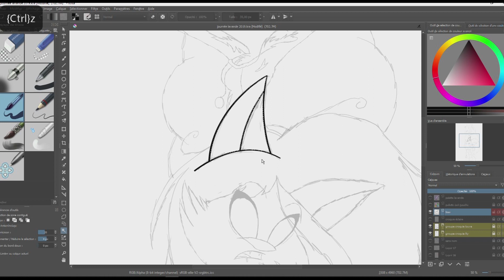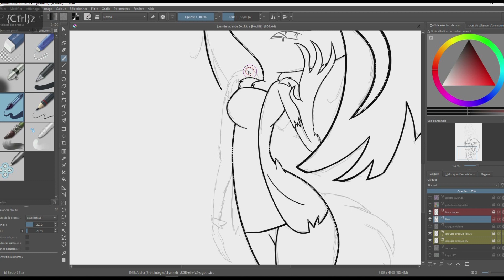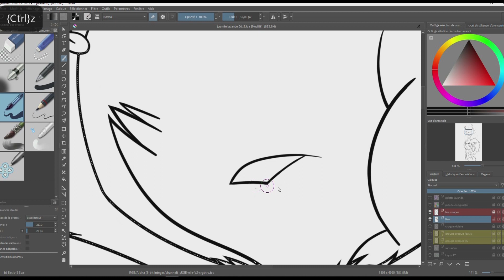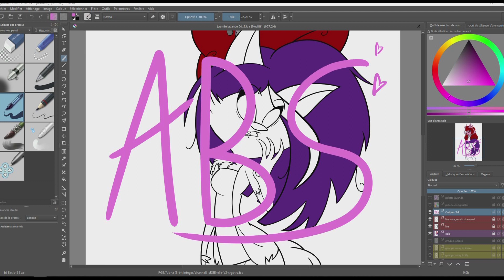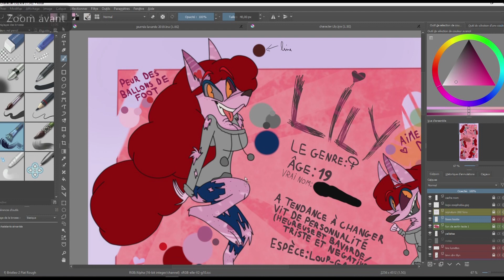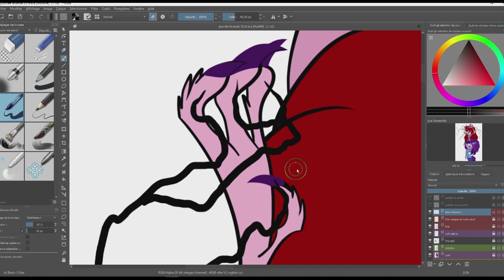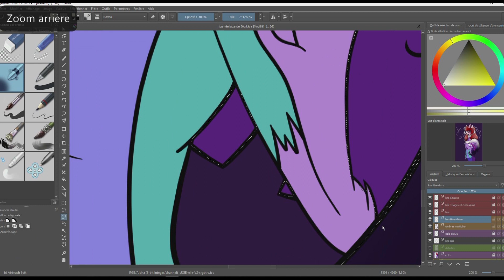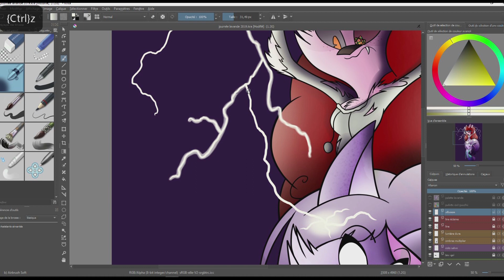Speed Draw-Journée Lavande / Purple Day 2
RedPencil38

Red Pencil / @RedPencil19

Redpencil

RedPencil;p

VF : merci de ne pas faire de commentaires négatifs si vous saviez ce que cette journée signifie .

VE : thank you for not making negative comments if you knew what this day means.